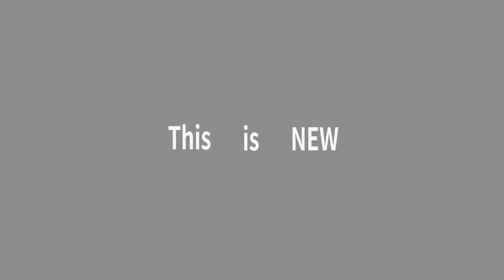This is New ㅡ PKLNS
PKLNS Digital Podium 220SP